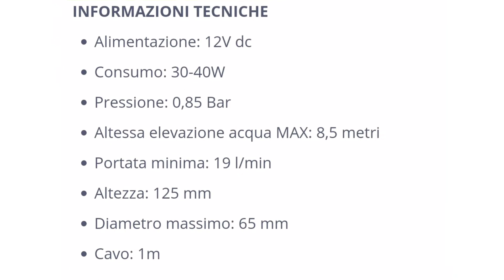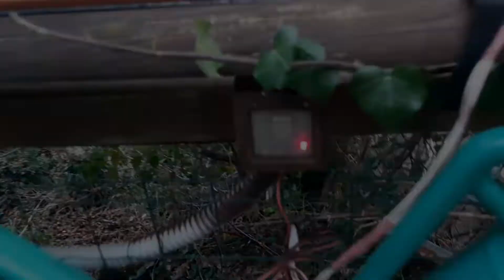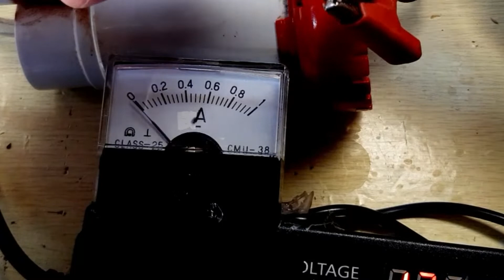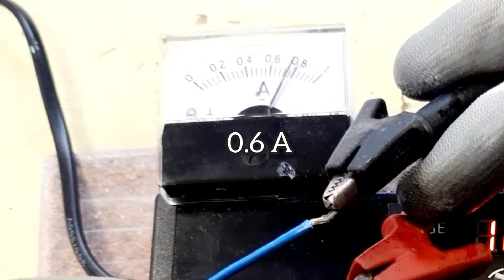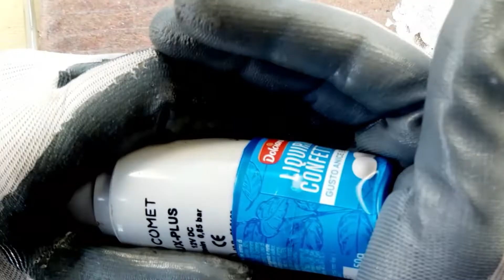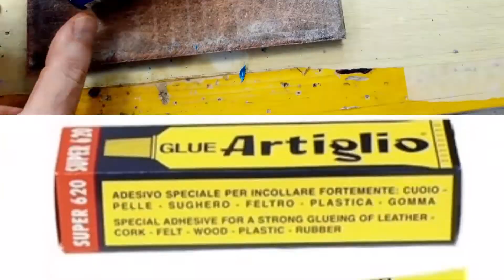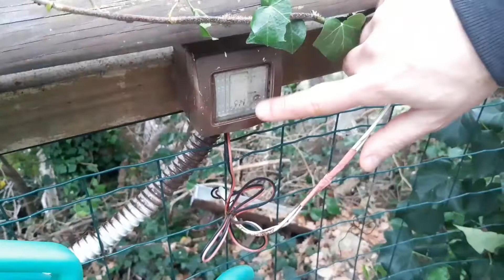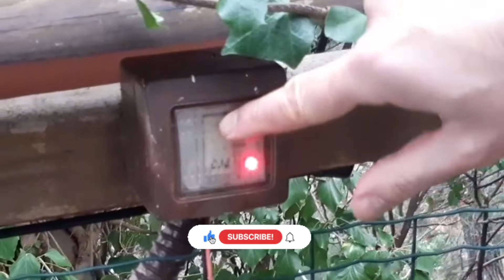Riparo una pompa sommergibile 12v da camper bloccata usata in un impianto di recupero acqua piovana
Riparare una pompa sommergibile 12v da camper bloccata per un impianto di recupero acqua piovana

Pompa 12V:

Alimentatore 12v 3A:

Morsetti a molla:

Alimentatore variabile laboratorio: